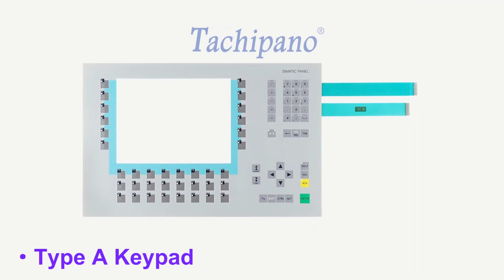6AV6542-0AD15-2AX0 Touch Screen Panel, Protective film, Membrane keypad for MP270 MULTI PANEL, 10